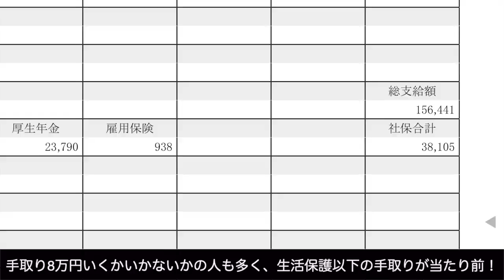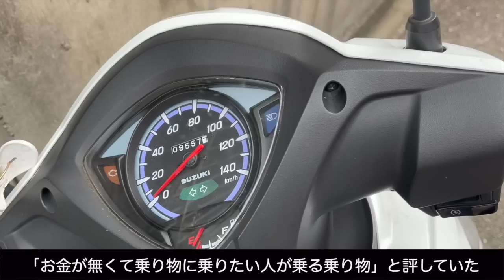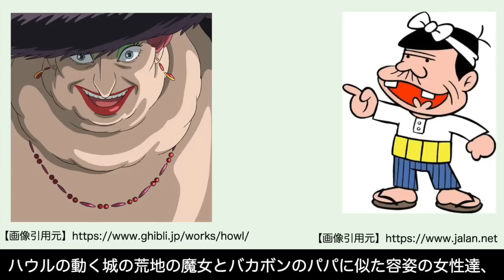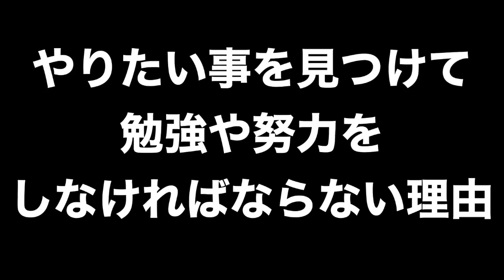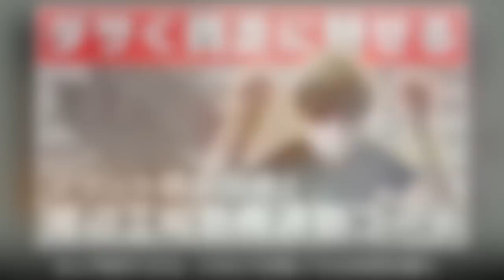【マウント女対策】貧乏に見せる底辺工場の通勤コーデ【500円貸して！を回避せよ】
【田舎の最低賃金底辺工場への通勤コーデ】「500円で良いから金貸して！」いい大人が数百円の借金を申し込み、バカボンに荒地の魔女！容姿・性格・能力その全てに恵まれない女性のマウント合戦に僻みによる嫌がらせ！

田舎の社会の底辺工場での底辺貧乏人による不快な人間関係を避けるため、僻みを買わない「貧乏に見せる」通勤コーデのポイントをご紹介します。